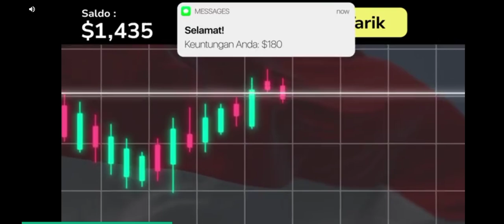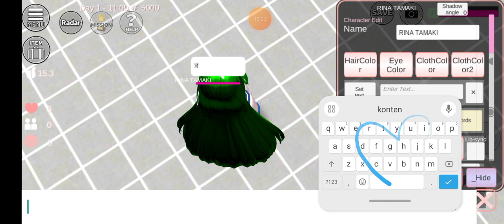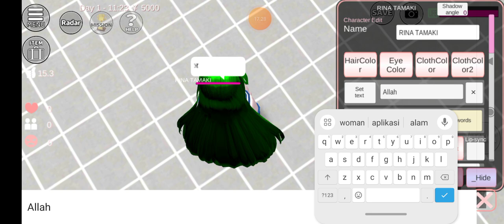Weird walking Sakura School simulator